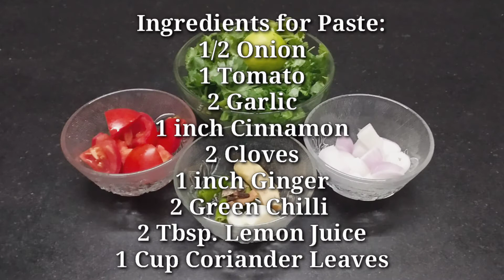Coriander Rice | Simple & Tasty Kothamalli Rice | Kothamalli Sadam | Ease Recipe for Kids Lunch Box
Coriander Rice

Ingredients:
Ghee
Bay Leaf
Dry Red Chilli
Clove
Cinnamon Stick
Elaichi
Mustard seeds
Cumin seeds
Onion
Cashew
Urad dal
Channa Dal
Asafoetida
Turmeric Powder
Garam Masala
Green Chilli

Ingredients for Coriander Paste:
1/2 Onion
1 Tomato
2 Garlic
1 inch Cinnamon
2 Cloves
1 inch Ginger
2 Green Chilli
2 Tbsp. Lemon Juice
1 Cup Coriander Leaves

Method:
1. In a mixer, blend together Onion, Tomato, Garlic, Ginger, Clove, Cinnamon, Green Chilli, Coriander Leaves and Lemon Juice.
2. Add 2 Tbsp.Cold water & blend to smooth paste.
Tip : Always use Cold Water or Ice Cubes, it retains the bright green colour.
3. Storage : Coriander Paste Can be stored in an airtight container in freezer for upto 20 days.
4. In a Wok, heat 2 Tbsp. Ghee and roast Bay Leaf, Dry Red Chilli, Clove, Cinnamon Stick, Elaichi.
5. Add Mustard seeds, Cumin seeds, Urad dal, Channa dal, Asafoetida, Cahew.
6. Saute for 2 mins, untill the cashew turns golden and gives a nice aroma.
7. Add in Coriander Paste & saute for 2 mins on medium flame.
8. Add in Salt as required along with Turmeric Powder, Garam Masala & mix well and keep it aside.
9. In a wok, heat 1 Tbsp. Oil, add 1 finely chopped Onion and Green Chilli.
10. Saute till Onions turn translucent, add in the Coriander Paste & combine well & add in 1 cup cooked rice and combine gently.
11. Cook  for 5 minutes to absorb all the masala.
12. Coriander Rice tastes great when served with Raita.